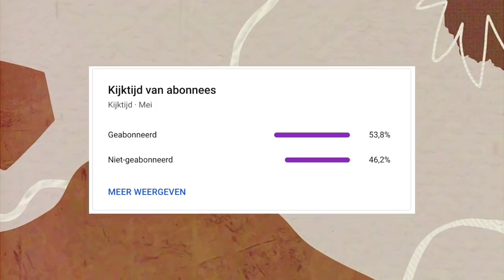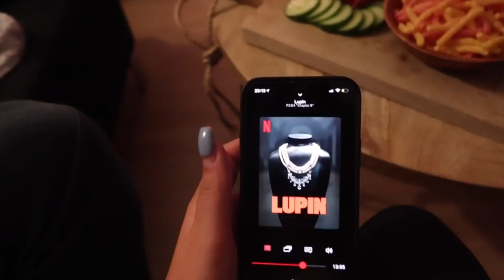WEEK SAMEN WONEN MET STAN 🏡 | Sara Verwoerd #87